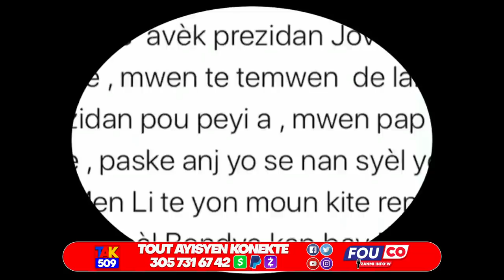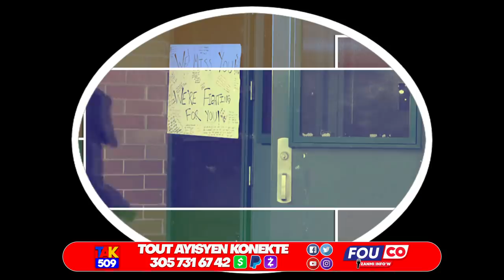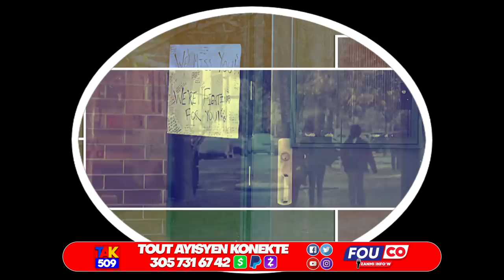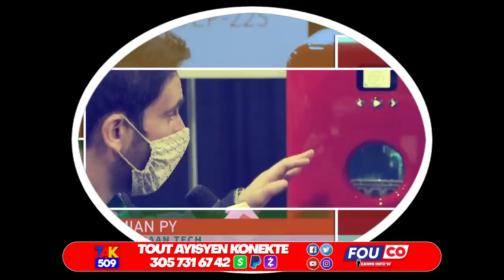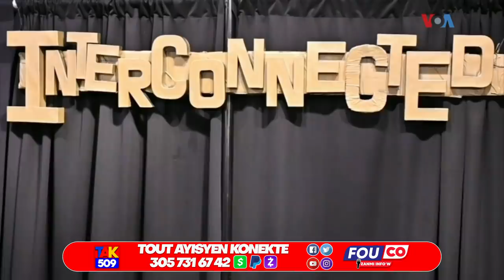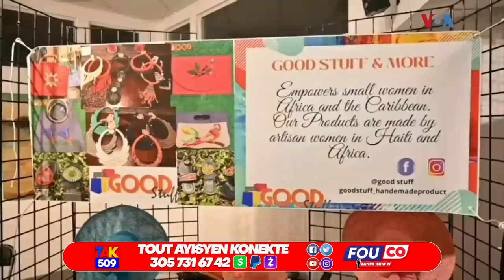FBI lage verite Sou Martine…Yo Anchene Palacios…Ariel Lage Lambert nan kouri /Fouco